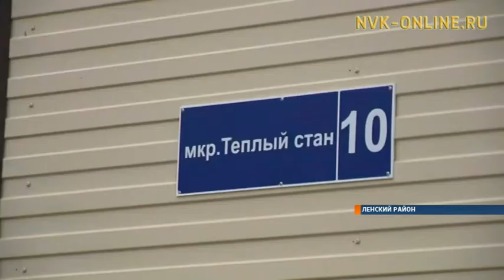Еще 39 семей города Ленска получили ключи от долгожданных квартир